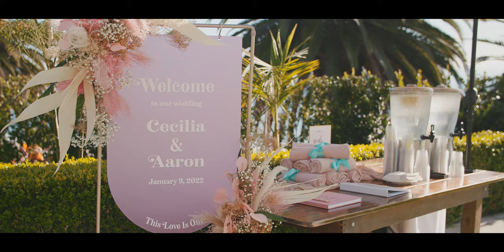"Listen to the kid in the back seat" // Bel Air Bay Club Wedding Video